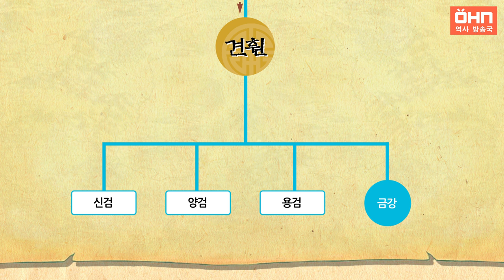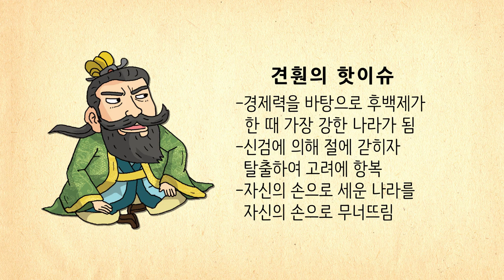[생방송 한국사] 견훤